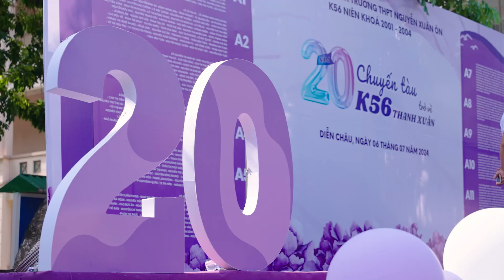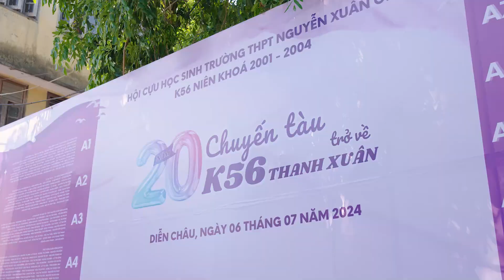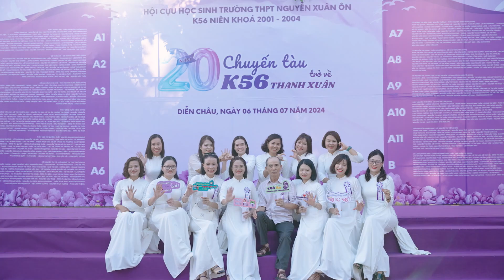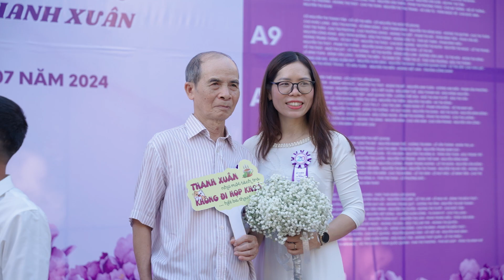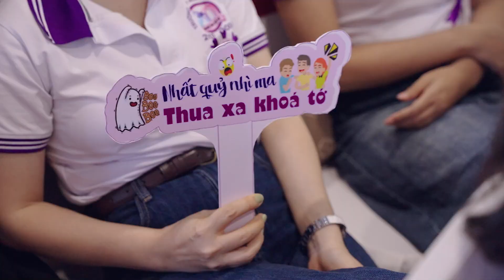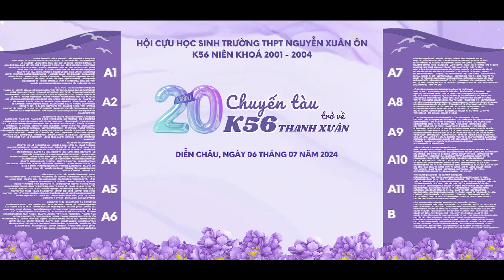K56 - THPT NGUYỄN XUÂN ÔN - 20 NĂM CHUYẾN TÀU TRỞ VỀ THANH XUÂN